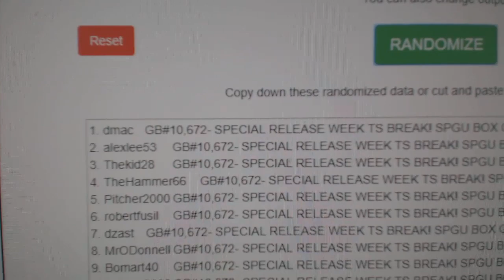Multi Randoms - C&C GB #10,672